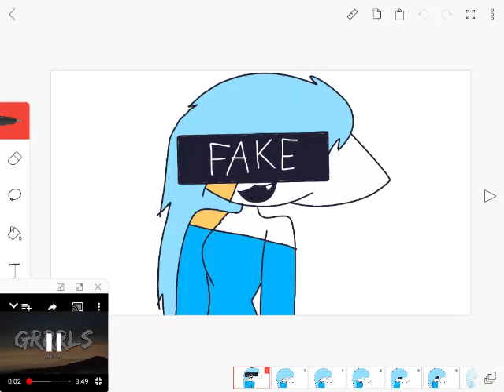Grrrls meme (half)